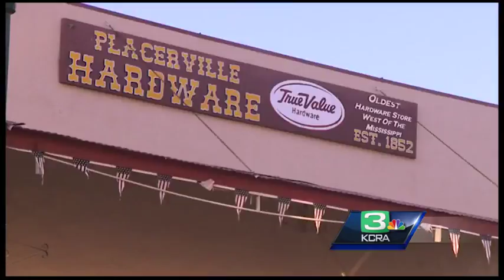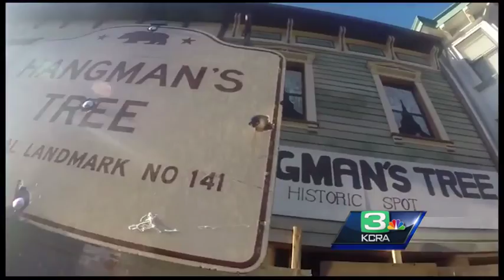Notorious "hangman" goes missing in Placerville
Prank or political statement? The hangman, a dummy hung on the second floor of what was once the historic Hangman's Tree Bar on Main Street, vanished over the weekend.